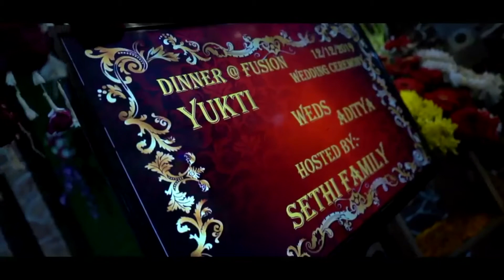Yukti & Aditya Cinematic Highlights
Yukti Aditya Cinematic Highlights by Cocktail Wedding Studio